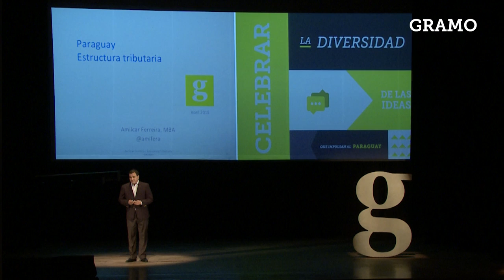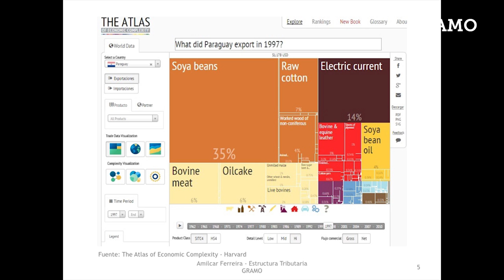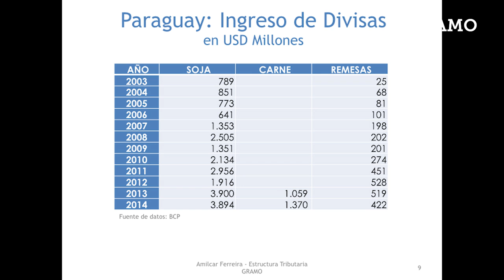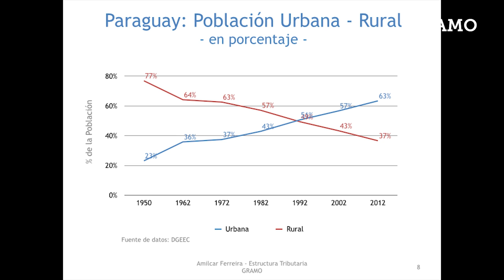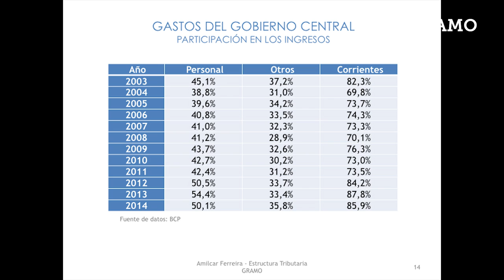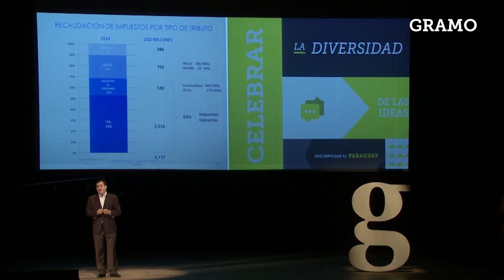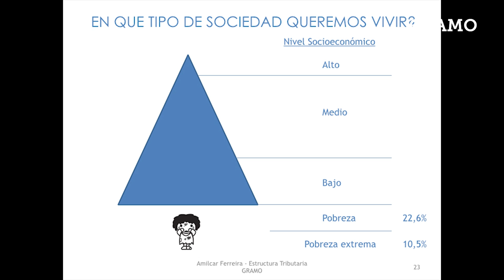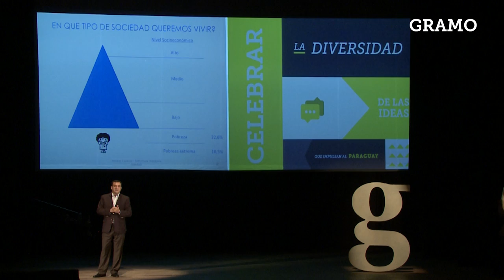Gramo / Amilcar Ferreira / Estructura Tributaria Paraguaya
¿Quienes son los pobres? Para descifrar la respuesta a esta pregunta, Amilcar nos lleva atrás en el tiempo a través de una historia.

En los años 70, el Algodón figuraba como uno de los principales productos de exportación en el pais. En los años 90, ya no figuraba en las estadísticas. Como se refleja este cambio en una sociedad que vivio la instauración de un modelo económico de una manera muy brusca en un tiempo muy corto?

Amilcar es Licenciado en Ciencias Contables por la Universidad Nacional de Asuncion y cuenta con un MBA y una Especializacion en Economia Empresarial en la INCAE Business School. Se desempeño durante 4 años como investigador del Centro de Investigacion Academica de esta misma casa de estudios y también en el CLACDS (Centro Latinoamericano de Competitividad y Desarrollo Sostenible).